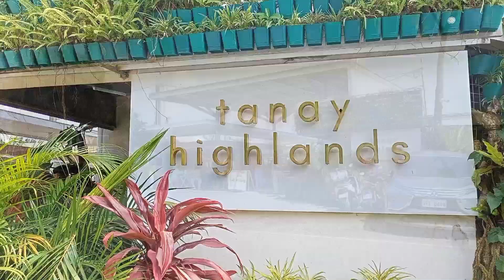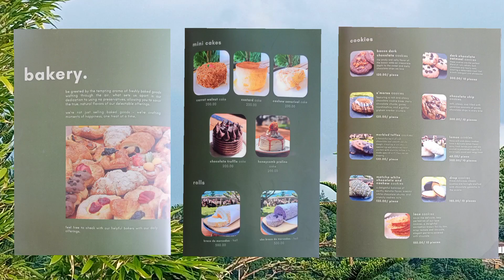Tanay Highlands l KM 57 Marilaque Tanay Rizal